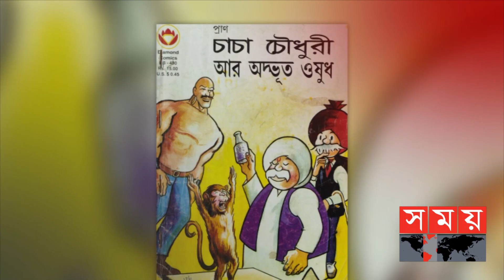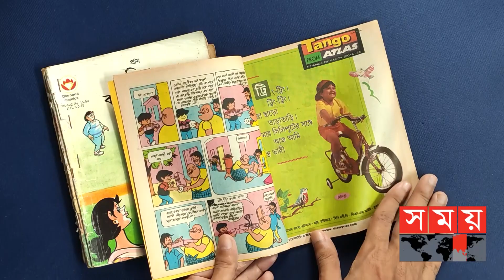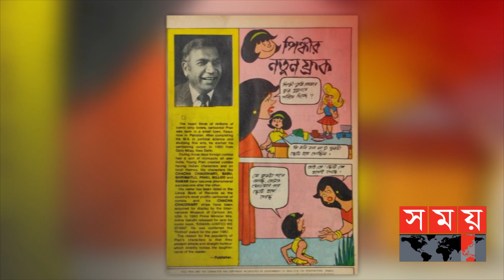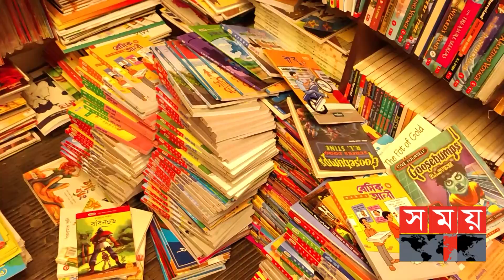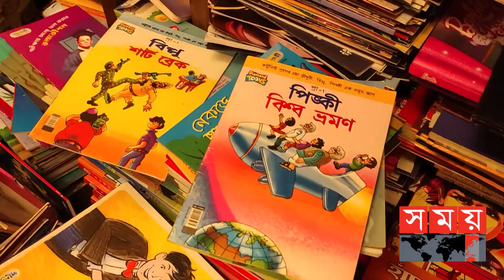চাচা চৌধুরী, বিল্লু, পিঙ্কী ও টিনটিনসহ সকল কমিকসের গল্প | 90's Bangla Comics | Chacha Chaudhary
নব্বইয়ের দশকে যখন মোবাইল, কম্পিউটার, ইন্টারনেট এসব হাতের নাগালে ছিলোনা, তখন পাঠ্য বইয়ের মাঝে লুকিয়ে কিংবা অবসরে কমিকস বই পড়া ছিল রোমাঞ্চকর এক বিষয়। প্রাণ কুমার শর্মার সৃষ্টি চাচা চৌধুরী, বিল্লু, পিংকি, রমন, শ্রীমতিজী, চান্নী চাচীর মতো কমিকস চরিত্রগুলো ছিলো ভীষণ জীবন্ত